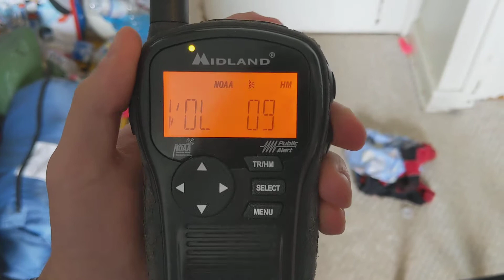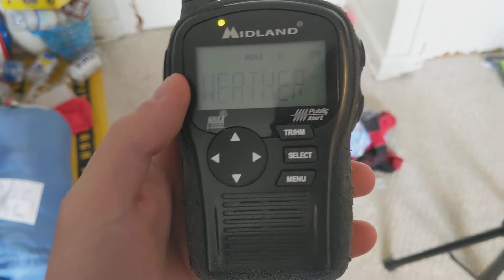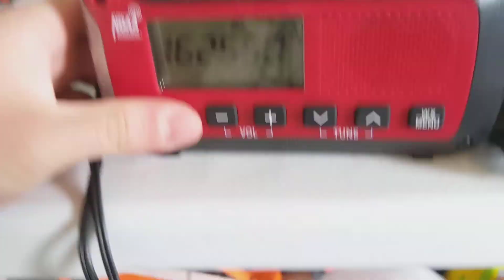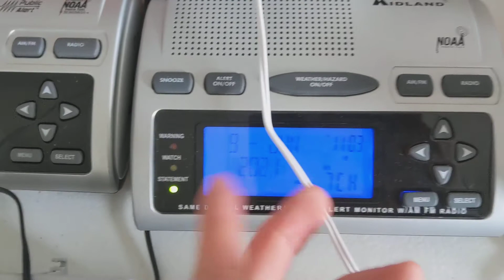EAS 2001-2003 WWF35 and WWG53 RWT and partial of a CIV-RWT